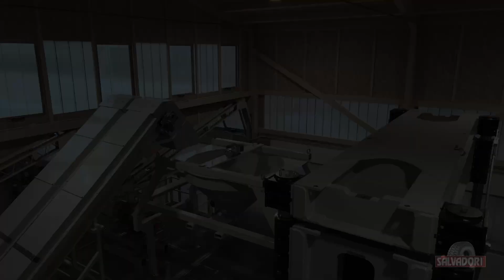Timelapse USA plant 2023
This video in from an Install in the USA